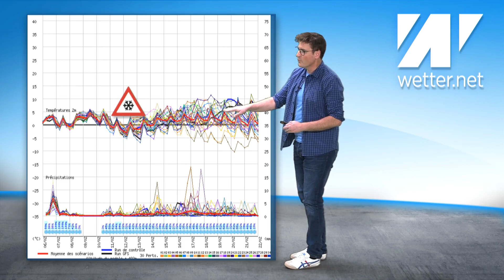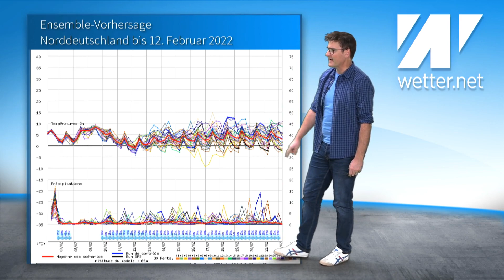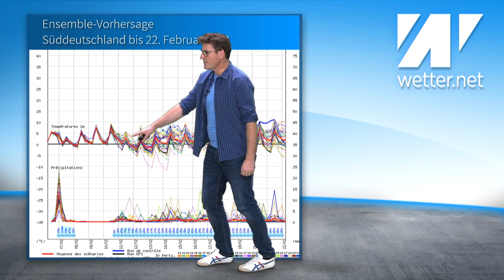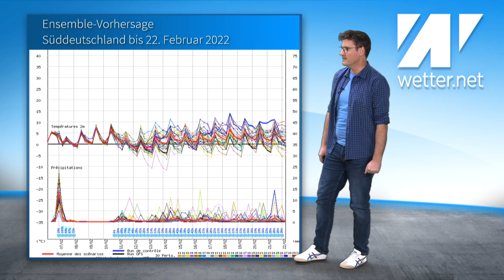Wahnsinn: So warm werden Februar und März! Frühling mit Frühstart. Schnee wird immer seltener!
Das aktuelle Wetter für Deutschland vom 7. Februar 2022.

Der Totalausfall des Winters 2021/22 wird immer wahrscheinlicher. Es könnte einer der wärmsten Winter seit Jahren werden. Nichts mit Kaltwinter, viel Schnee oder gar einem Kältemonat Februar. Das Gegenteil ist eingetreten. Scheinbar hält sich der Winter für den Herbst. Außer ein paar nassen Schneeflocken scheint die Messe in Sachen Winter gelesen.